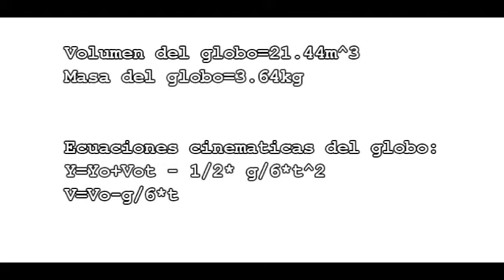La luna y el globo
Caida de una masa en la luna
con la colaboración de SALVADOR CRUZ LIZBETH ALEJANDRA